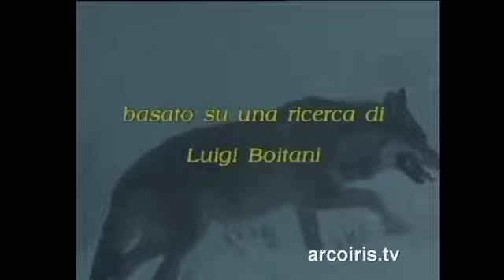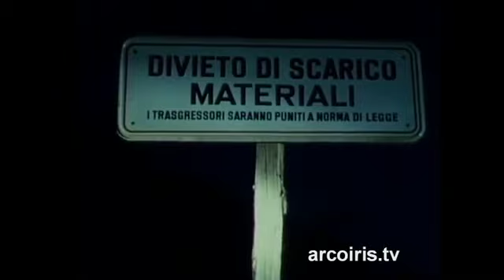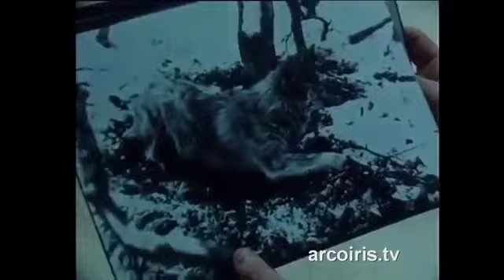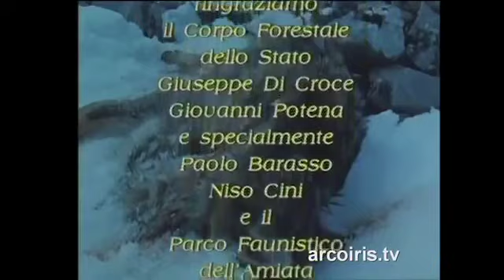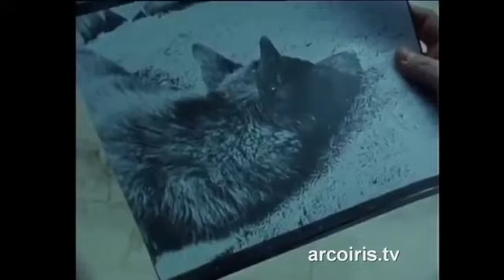Squadra cinofila antiveleno LIFE WOLFALPS delle Alpi Occidentali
Conferenza LIFE WOLFALPS - Cuneo, 22 gennaio 2016 La presentazione della Squadra cinofila antiveleno LIFE WOLFALPS delle Alpi Occidentali.

Conferenza LIFE WOLFALPS - Cuneo, 22 gennaio 2016_pomeriggio "Lo status della popolazione di lupo alpina in Italia" Francesca Marucco (Centro Grandi .

Fototrappolaggio nell'ambito del Progetto LIFE WOLFALPS all'interno del territorio del Parco Alpi Marittime.

video di Pietro Santucci.